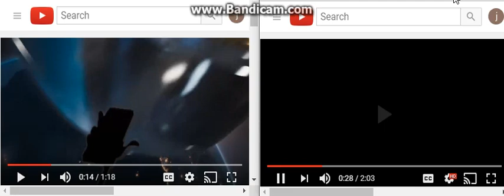Timon And Pumba At cinemas The Angry Birds Movie And Cars